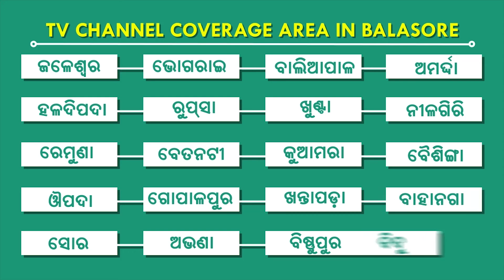ନାବାଳିକାକୁ ଗୁଳିମାଡ଼ ଘଟଣାରେ ଅଭିଯୁକ୍ତ ବାପା ଓ ପୁଅ ଗିରଫ, ବାଲେଶ୍ୱର